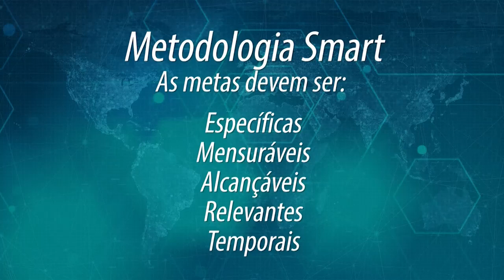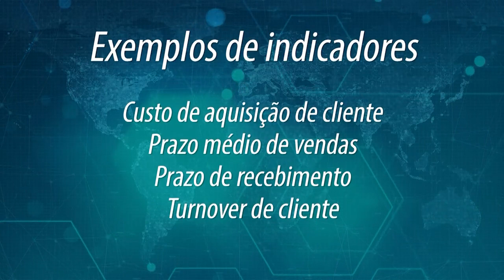Descubra a importância de ter metas estabelecidas no seu negócio com Filipe Colombo – 10/12/21